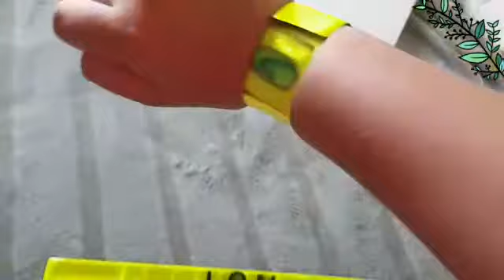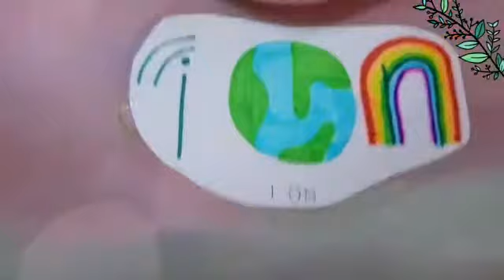The special event is here!!!